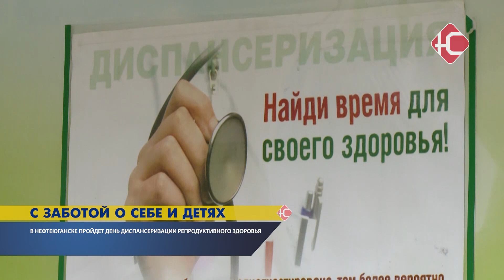С заботой о себе и детях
25 мая в Нефтеюганске состоится день диспансеризации репродуктивного здоровья. Местные специалисты отмечают, что количество  семейных пар, которые не могут иметь детей по тем или иным причинам в последние годы выросло. Сейчас на учете их более 1000. Когда и где можно будет пройти обследование в следующем материале.